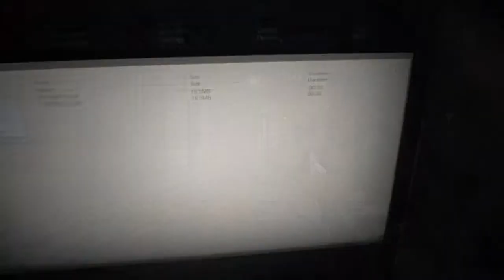Welcome to the family, son - A resident evil 7 Review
Taking a look at the new entry in Capcom's long-running series Resident evil 7